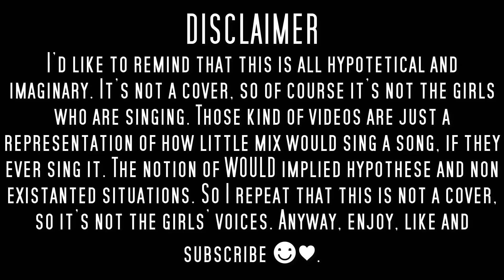How Would Little Mix Sing(ft Sofia Carson)...Kings & Queens by Ava Max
Editing: by me
Song: Kings & Queens by Ava Max
Software editor: Camtasia Studio 9